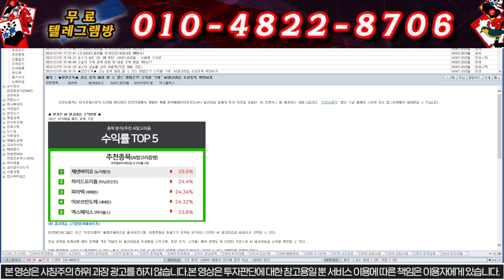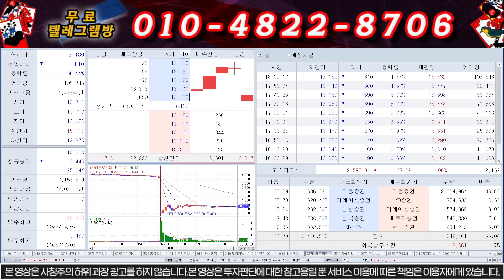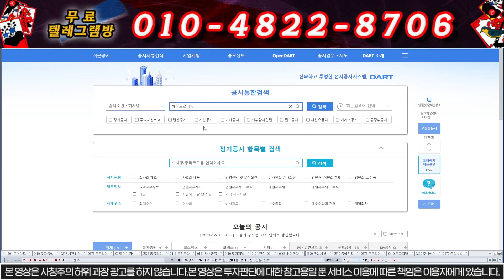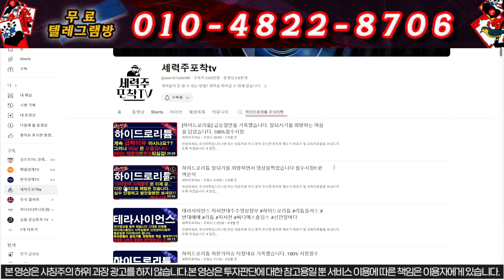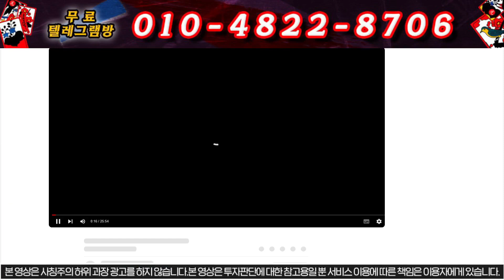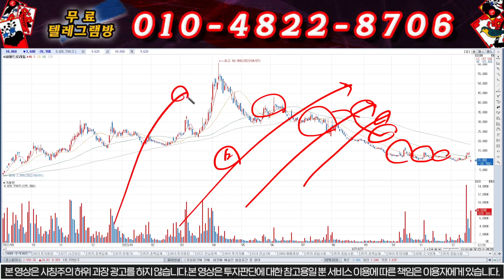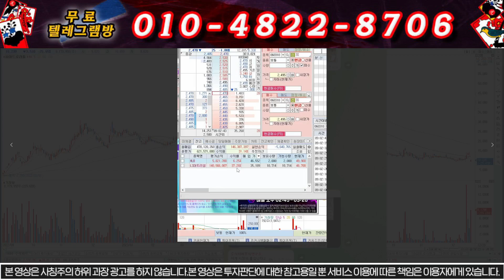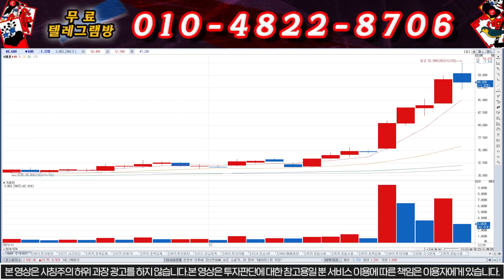[하이드로리튬 주가전망]기다립시다 "쩜상한가" 어차피 나올물량물량 나오면 이자리 찍고 120%이상 오릅니다.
1명의 낙오자도 없는 건전한 시장을 만들고 싶습니다.